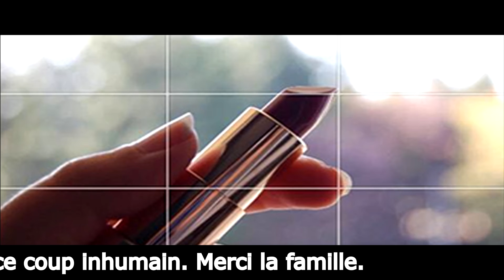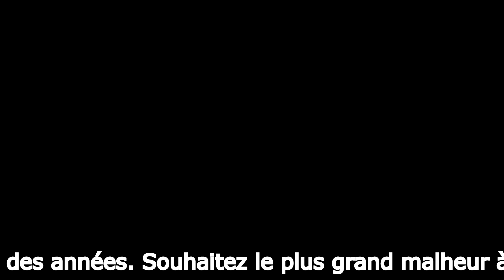Lilkha - Le Même Livre [Audio Officiel] HD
HS. En soutien à l'amie de l'Ouest.
Prod by AsecProdOfficiel.

Musique Officielle "Le même livre" (hors série).

Lilkha De Casablanca c'est la chaîne YouTube créée par Lilkha qui met en avant les contenus imaginés et produits pour vous !